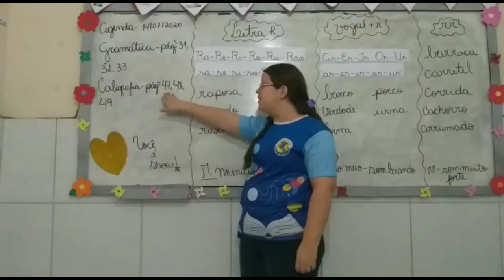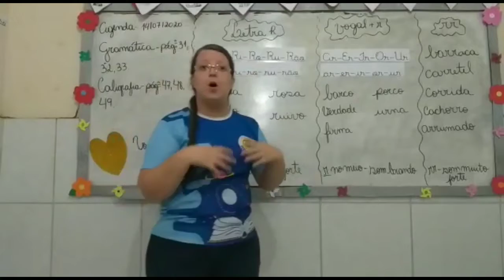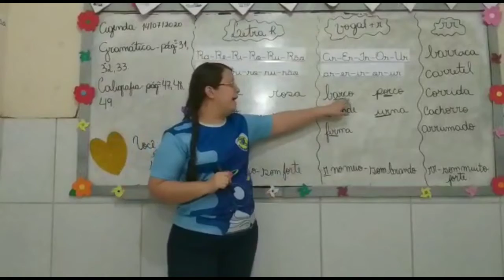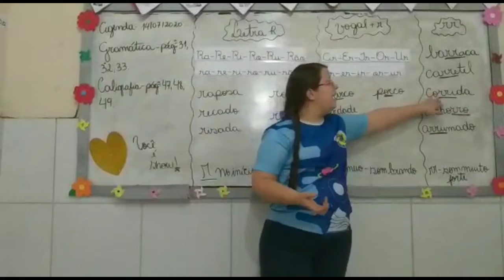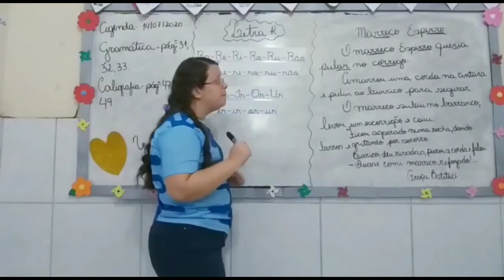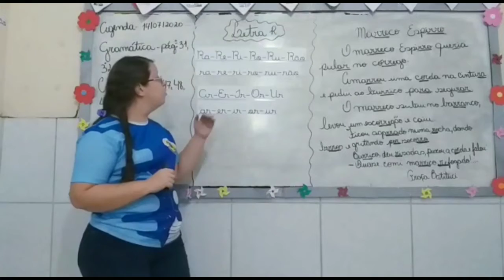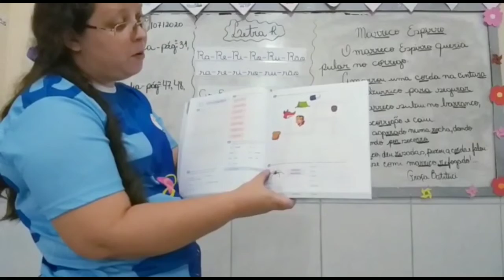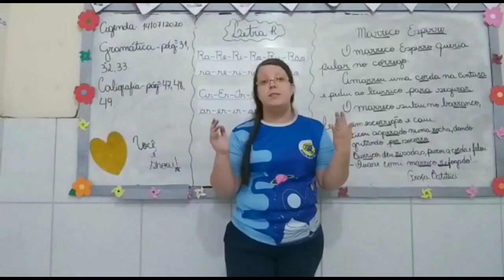Aula dia 14/07 - 1° ANO